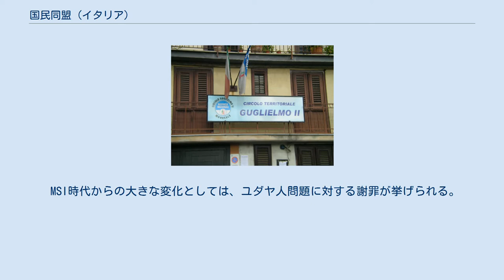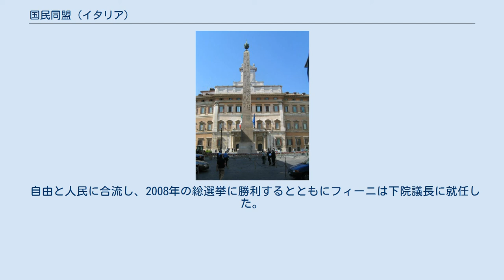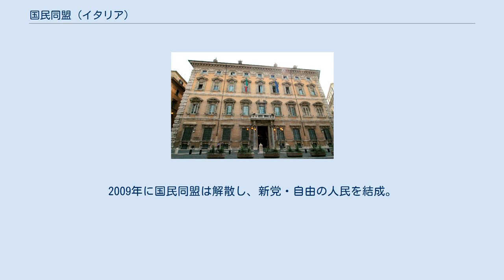国民同盟 (イタリア)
国民同盟（こくみんどうめい、イタリア語: Alleanza Nazionale, "AN"）は、かつて存在したイタリアの政党。
ネオ・ファシスト系政党イタリア社会運動（MSI）を前身に発足、他に君主党（王党派）など、幾つかの保守政党を取り込んで結成された。
 2009年3月22日にフォルツァ・イタリア党と合併して新党「自由の人民」を結成、政権を獲得した。
 党首はジャンフランコ・フィーニであった。
 前身はイタリア社会運動という、ベニート・ムッソリーニの支持者によって結成されたネオ・ファシスト政党だったが、フィーニにより党名変更、政策を穏健化して極右政党から中道右派の保守政党への脱皮を図った。
極端な勢力が中道穏健化することは極左の代表だった旧イタリア共産党もそうだったようにイタリアの政治では歓迎されており、この党穏健化路線は国民から評価され、フォルツァ・イタリアに次ぐ右派連合の勢力へと成長した。
 ムッソリーニの孫娘であるアレッサンドラ・ムッソリーニがかつて所属していたが、フィーニ党首がイスラエルを訪問した際に、ムッソリーニ政権が人種法を制定してユダヤ人迫害を行ったことを謝罪、祖父ベニートの否定を意味する穏健化路線に反発し、離党している。
 国民同盟は党として以下の政治的目標の実現を目指している。
 MSI時代からの大きな変化としては、ユダヤ人問題に対する謝罪が挙げられる。
もともとイタリア・ファシズムはナチズムに比べて人種主義に関心を持っておらず反ユダヤ色は薄かったが、後にナチズムの影響もあって白人至上主義を掲げ人種法の制定を行っており、イスラエルらは敵視されていた。
親米主義を対外路線として掲げる以上、最大の親米国イスラエルとの関係改善は困難だが必要な課題であった。
 2002年にイスラエル国防軍が生誕教会に立てこもったパレスチナ解放軍と睨み合っていた際、イスラエル側を支持する形で支援を行った。
これを切っ掛けに関係改善へ向けた両者の交流が始まり、最終的にはイスラエルのアリエル・シャロン首相とジャンフランコ・フィーニ党首の会談が成立する。
かつてファシストを信奉した人間として初めてイスラエルを訪問したフィーニは人種法制定は誤りであり、「イタリア・ファシズムは全くの悪」と謝罪、イスラエルとの良好な関係が築かれた。
 しかし同時にイタリア・ファシズムへの批判は（仮に建前としても）党内強硬派の逆鱗に触れ、アレッサンドラ・ムッソリーニを初めとする何人かの古参議員が離脱した。
だがイタリア国民間では過去の清算は概ね好意的に受け止められた。
フィーニがMSI時代から続けた穏健化改革の結果、国民同盟は中道右派（フォルツァ・イタリア党など）との更なる連帯が可能となった。
 上述の通りフォルツァ・イタリアとの連合を組み右派連合を形成したが、経済政策では党首が企業家である事もあって新自由主義を標榜するフォルツァ・イタリアに対し、資本主義に懐疑的な姿勢を保つなどMSI時代を継承した主張を見せた。
公務員の多い首都ローマを含むラツィオ地方、及び経済的に困窮する南部を地盤とするのはこの為と言われている。
 イタリア人の団結と愛国を主張するのもMSI時代から継承された重要なイデオロギーである。
MSI時代ほど露骨ではないものの、愛国主義が最も高まったファシスト政権時代への賛美も行われている。
党首フィーニもムッソリーニを尊敬するとの過去の発言を否定する一方、集会で支持者にファシスト式の敬礼で応える行為などを行っている。
 MSIを中心にしつつも幾つかの政党を取り込んだ事や、その旧MSI派でもフィーニの改革によって対立が生じた事で、国民同盟は他党より方針を決める上で派閥政治が重きを成している。
 これらの派閥は右派・民族主義という点では合致しつつも、キリスト教を巡る問題（中絶など）や労働問題といった経済政策・宗教政策を決める際に政治的な駆け引きを繰り広げた。
 自由と人民に合流し、2008年の総選挙に勝利するとともにフィーニは下院議長に就任した。
2009年に国民同盟は解散し、新党・自由の人民を結成。
 ^ 2008年よりフィーニは下院議長に就任したことから党籍を離脱、イグナジオ・ラ・ルッサが党首代行に就任している。